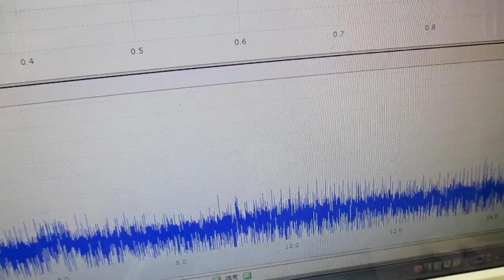メガヘルツの超音波発振制御技術 ultrasonic-labo